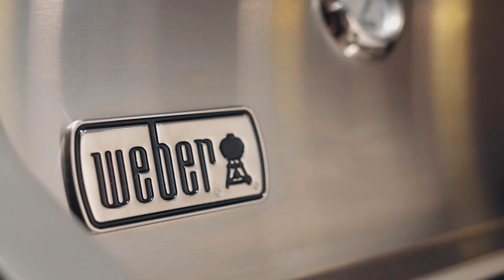Spicy - Um mundo de gastronomia na sua casa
A Spicy nasceu do sonho de trazer o melhor do universo da gastronomia para o consumidor brasileiro.

Desde 1996 essa tem sido a nossa grande missão, conectar os amantes da culinária viajando pelas mais diversas culturas, buscando referências, tendências, designs, funcionalidade e estilos que se adequam à casa do brasileiro.

Mais do que vender produtos, estimulamos a união de familiares e amigos ao redor da cozinha, mesa e bar.

Um mundo de gastronomia na sua casa!